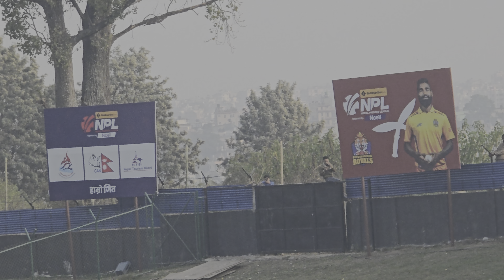Nepal Premiere League Preparation in TU | TU ground Situation Update | NPL News |Nepali Cricket News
Nepal Premiere League Anthems, NPL Teams Anthems, NPL all songs, Nepal Premiere League Latest Update, Nepal Cricket News, Nepali Cricket Team, Team Nepal practice session, Nepali Cricket Team Practice sessions at TU International Cricket Ground,
Mulpani Cricket Ground,
 TU ground flood light latest update,
Mulpani Cricket Stadium Condition which is being constructed by government of Nepal,
Nepali Cricket News today,
cricket association of Nepal,
Mulpani Stadium construction latest update,
Muplani Ground Progress Update,
Parking and other construction is under progress,
TU Ground Latest Video Update
TU ground Renovation Update, Mulpani Ground News Update Today,